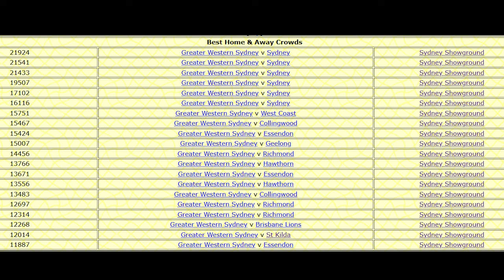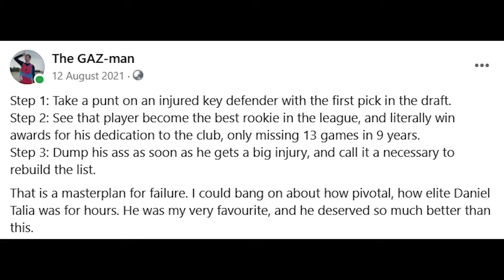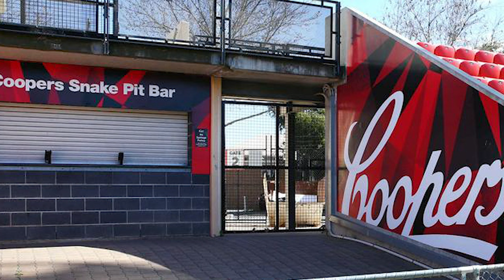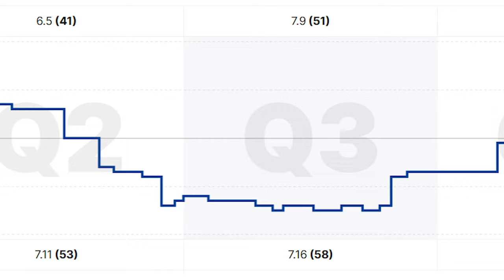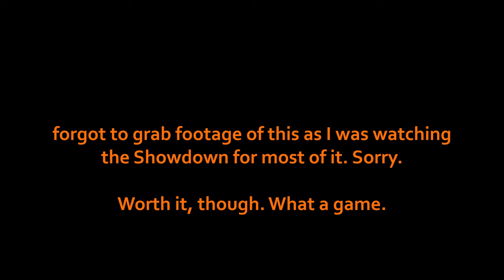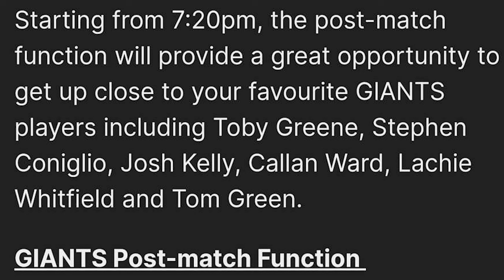What's A GWS Home Game Actually Like?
GWS is the lowest-attended AFL team in history - so I wondered what attending a game at the Sydney Showgrounds would be like...and I actually had fun, even if the Big Big Sound isn't as Big Big as the song made it out to be.
If you guys would be interested in some Orange Team merch or more GWS content, let me know in the comments, and thank you so much for the support you've given the channel, it really is very cool.

For more football videos, drop a parcel outside the door, click this link, and run away very quickly